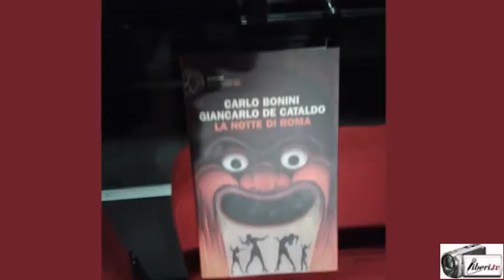"LA NOTTE DI ROMA"(Einaudi) di C. Bonini e G. De Cataldo – Apertura: Stefano Esposito e Carlo Bonini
Registrazione effettuata da Liberi.tv il 10/12/2015 a Ostia (Roma) presso il Teatro del Lido

Presentazione del libro "LA NOTTE DI ROMA" (Einaudi) di Carlo Bonini e Giancarlo De Cataldo.

Con uno degli autori di Suburra e La notte di Roma, affronteremo il delicato confronto tra romanzo e realtà.
Quanto il romanzo prende spunto dalla realtà?
Quanto, invece, la nostra concezione di realtà prende spunto dal romanzo?
Ci infileremo nei meandri del romanzo e in quelli della realtà per farci un'idea sulla vera natura del morbo che sta affliggendo la nostra città.

Ospiti:
Carlo BONINI (Giornalista e scrittore)
Matteo ORFINI (Commissario PD Roma)
Alfonso SABELLA (Magistrato)

Modera il dibattito:
Stefano ESPOSITO (Commissario PD Municipio X)

Apertura di STEFANO ESPOSITO e CARLO BONINI